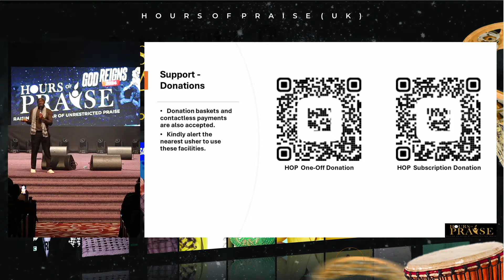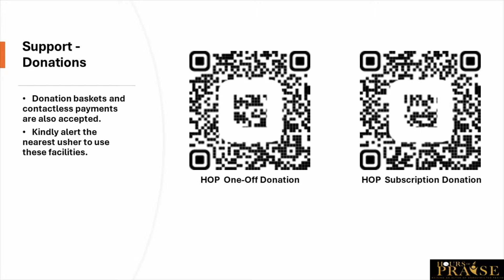Hours Of Praise - God Reigns 2024